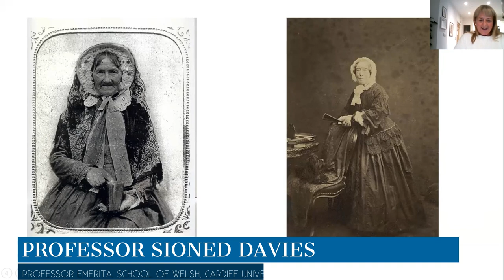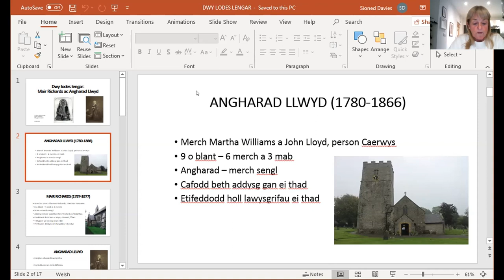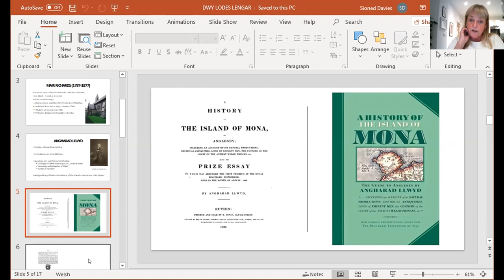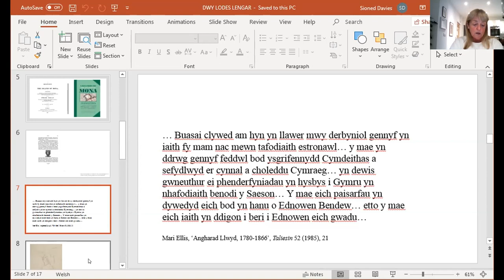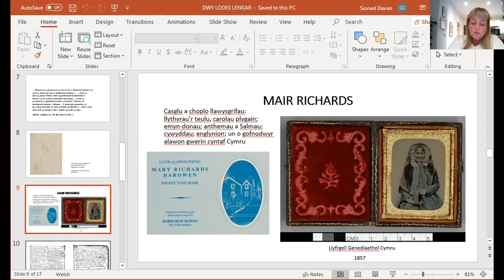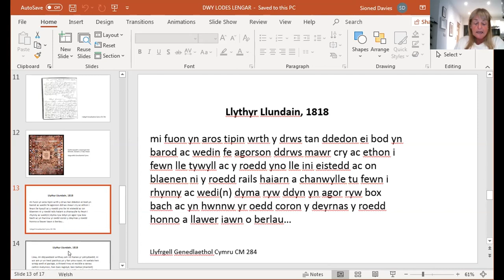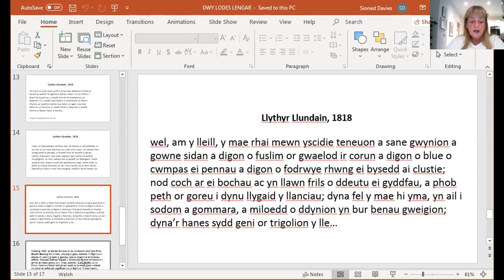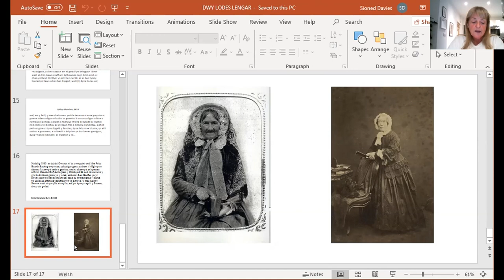Gofal ein Gwinllan/Caring for our Vineyard 4.2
Series 4 – Seminar 2
26 October 2022
Dr Meg Elis
“Thomas Richards, Darowen and his sons”
Professor Sioned Davies
“Two literary ladies: Mair Richards, Darowen and Angharad Llwyd